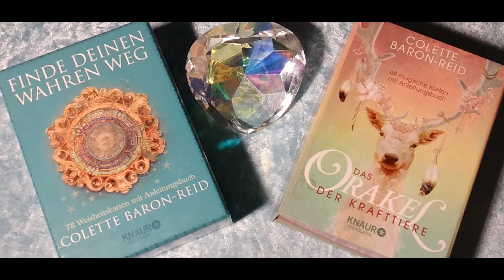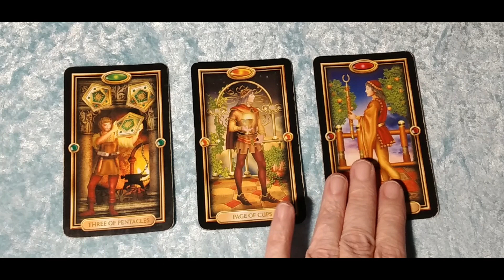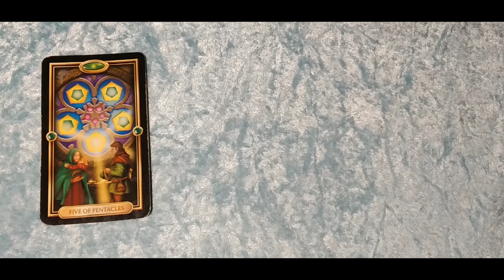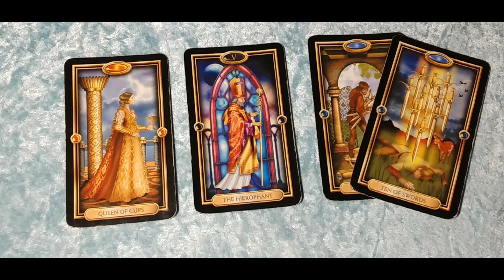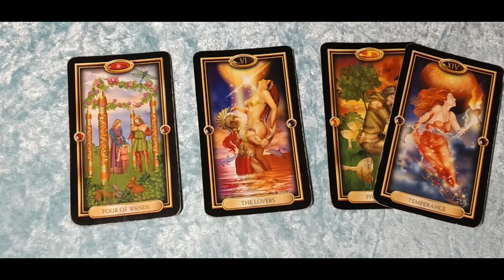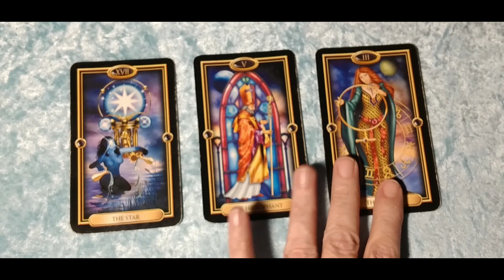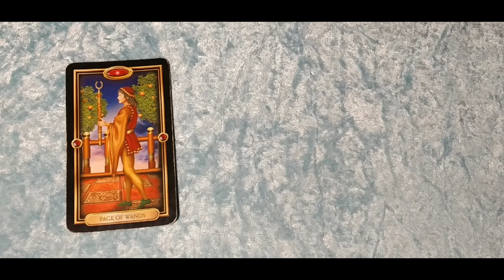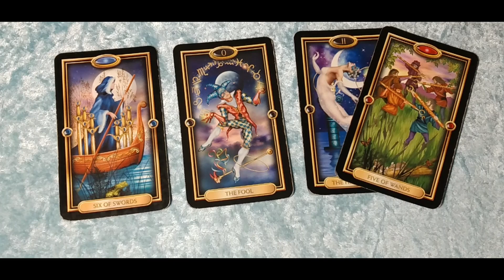Taroskop Montag, 02.05.2022